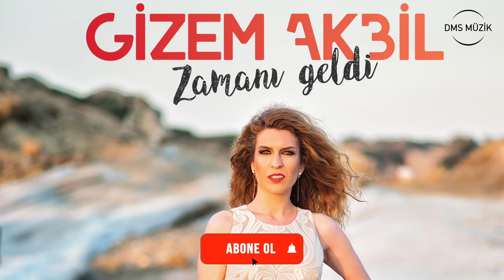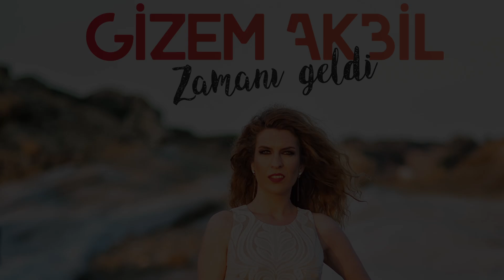Gizem Akbil | Zamanı Geldi Full Albüm [DMS MÜZİK]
Yap Bir Kahve İçelim şarkısı ile tanınan Gizem Akbil'in Zamanı Geldi isimli Albümünün full kaydı Dms Müzik'te.

Partner müzik yapım şirketi.

YouTube dışında Spotify, iTunes, Fizy, Muud, Deezer gibi dijital satış kanalları ile anlaşmalı müzik yapım şirketi.